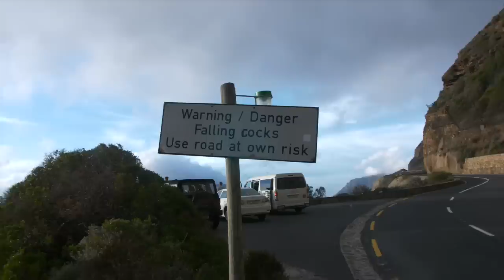EXPLORING SOUTH AFRICA! (PT.1)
Day one in South Africa was a surreal, eye-opening experience!

New friends 😊

Shot by: Nash Grier

Edited by: Nash Grier